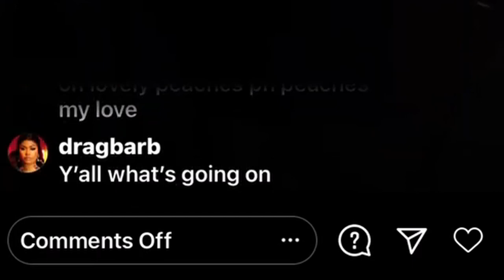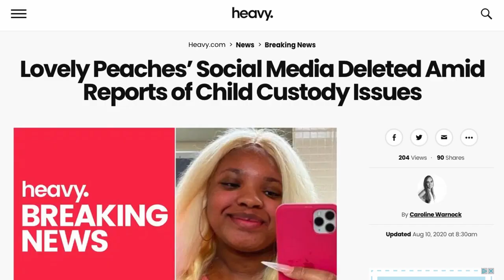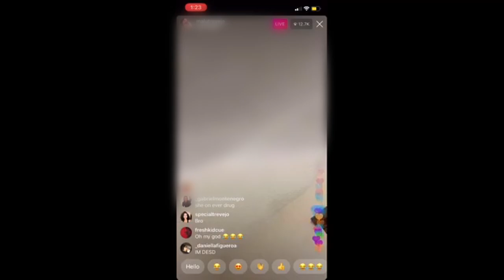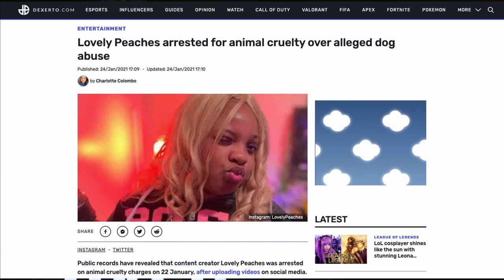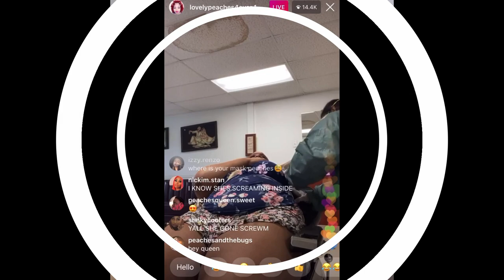Lovely Peaches Is Back | The Underground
This series covers social media apps, scientific research on cellphone usage, problematic influencers that are targeting your children, and other related topics related to digital safety.

Teaching for the Culture is a movement to spark positive change within our education system. We have reached tens of thousands of people desiring to be intentional with our School Districts in the Tampa Bay area. We have hosted School Board Forums, Debates, and Interviews to educate the community in Hillsborough, Pinellas, Manatee, and Polk County.

Please follow the movement! Thank you for your love, support, and contributions. Our children need us!

-Cameras-
Panasonic LUMIX G7
LUMIX G 25mm Lens
Logitech C922x Pro

-MISC Gear-
Neewer Ring Light
Powered USB Hub
SanDisk Extreme 128 GB SD Card
90 Inch Green Screen

DaVinci Resolve
Canva